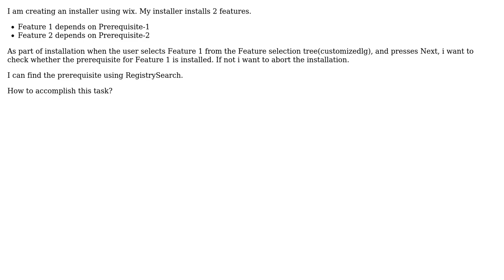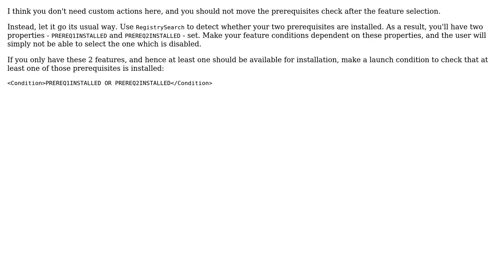wix find whether prerequisites are installed after feature selection tree (customizedlg)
With thanks & praise to God, and with thanks to the many people who have made this project possible! | Content (except music & images) licensed under CC BY-SA | Music | Images & others | With thanks to user Yan Sklyarenko user vinay user Mark and the Stack Exchange Network Trademarks are property of their respective owners. You are responsible for your own actions.